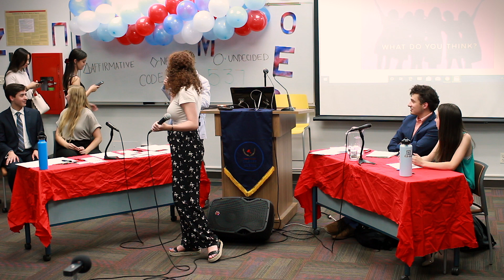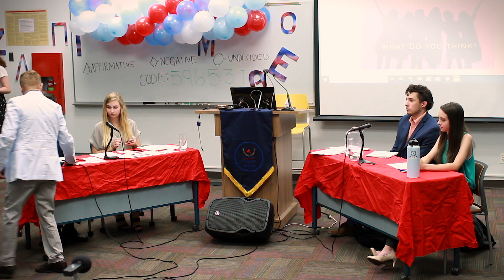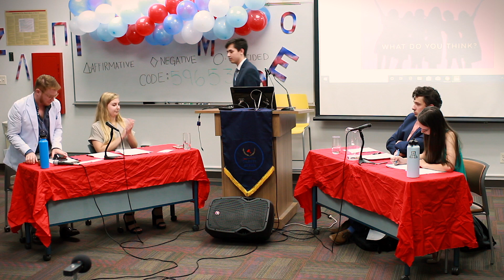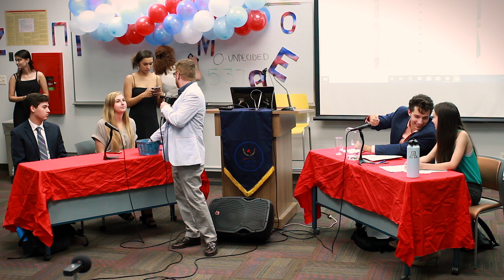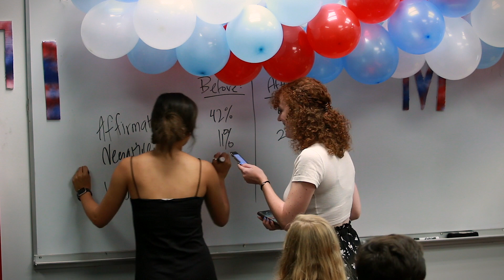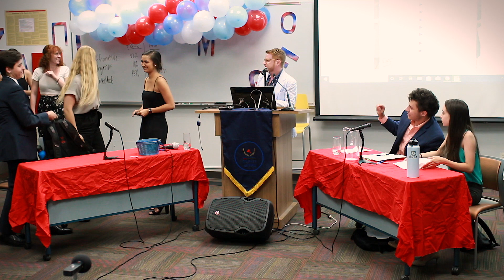UA Debate - 2019_09_17 - Greek Life